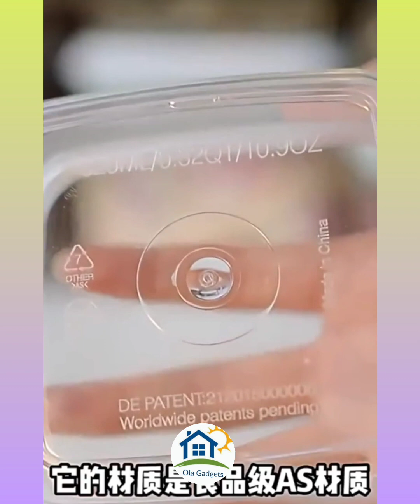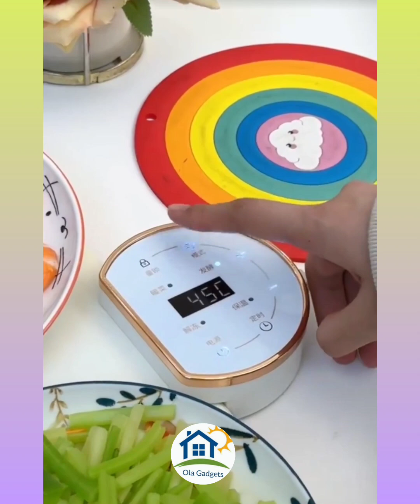💞New Gadgets & Versatile Utensils For Home ❤️Appliances, Make Up, Smart Inventions スマートアプライアン💫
Chào mừng bạn đến với loạt bài của chúng tôi về các thiết bị thông minh và đồ dùng nhà bếp! Trong tập này, chúng tôi giới thiệu những thiết bị mới nhất, tuyệt vời nhất cũng như những phát minh thông minh cho nhà bếp của bạn. Từ lò nướng và tủ lạnh thông minh đến hộp đựng đồ trang điểm và các thiết bị tiện dụng khác, chúng tôi đều sẵn sàng hỗ trợ bạn. Vì vậy, hãy ngồi lại, thư giãn và sẵn sàng lấy cảm hứng từ một số thiết bị nhà thông minh thú vị nhất trên thị trường! ✔ Nhìn vào những dụng cụ đa năng hơn | Tiện ích và Đồ thông minh cho mọi gia đình Video: Đồ dùng đa năng | Tiện ích và đồ vật thông minh cho mọi nhà tiktok Tiện ích thông minh Tương lai Tương lai Công nghệ